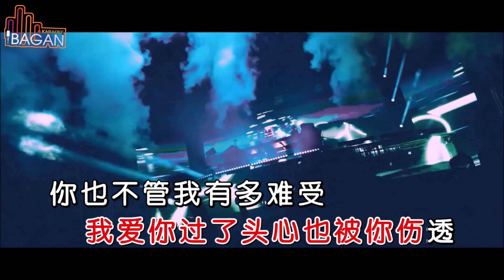AI GUO LE TOU XIN SHANG TOU [[ 爱过了头心伤透 ]] KARAOKE NO VOKAL